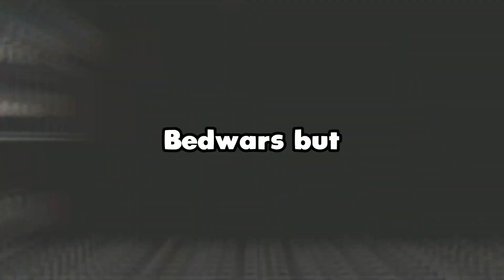Bedwars but I use A$AP ROCKY lyrics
🡆In Game Settings/Shaders & Packs
•FOV ● 75
•Sensitivity ● 300dpi - 100%
•Shaders ● None
•Pack ● Nicofruit 32x by keno